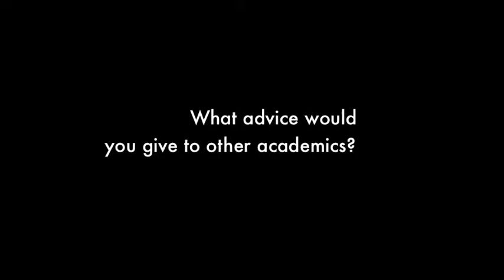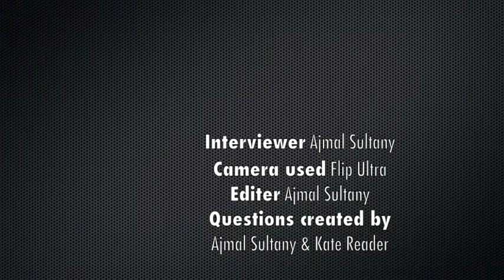Emma-Jane Berridge - PREDICT Project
As part of the JISC funded PREDICT, we asked City University London academics about their use of Moodle, which is at the centre point of our Strategic Learning Environment (SLE